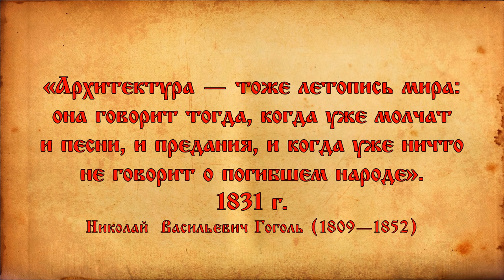Обращайте внимание на старые храмы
*«Архитектура — тоже летопись мира: она говорит тогда, когда уже молчат и песни, и предания, и когда уже ничто не говорит о погибшем народе».* 1831 г. Николай Васильевич Гоголь.
На нашем канале мы показываем не церкви, а старинные здания. Уже который год, мы пытаемся обратить внимание зрителей на очевидные для нас вещи: архитектурные элементы и способы строительства этих зданий, и чтобы не быть голословным, показываем на конкретных примерах (ссылка на плейлист будет ниже).
Яркий пример приспосабливания здания, для конкретных целей: Церковь Вознесения Господня, в оружейном переулке города Тулы.
В официальной информации, сразу хочу отметить три важных момента:
*1.* В 1787 году, крыша храма была крыта белым листовым железом. Не уточняется прокатное это железо или листобойное, просто вскользь упоминается, что оно было, то есть получение листового железа в 1787 году проблемой не было.
*2.* Как всегда снесена именно колокольня.
*3.* Обычный кирпичный храм, в городе оружейников, строится 32 года, при этом известно достаточно много примеров, когда храм сопоставимых размеров, в далёкой глуши, строится всего за один год. Например, церковь Успения, в Рязанской области, которую мы посетили во время экспедиции 2020 года
*4.* Церковь имеет два этажа, при этом это не верхний Верхний и Нижний храмы, а именно два этажа одной и той же церкви. Если кто не знал, то при наличии в церкви нижнего храма, она называется иначе, чем верхний и её алтарь освящён в честь другого святого или праздничного события. Настоятель может быть один у обоих храмов, но называются они по-разному. Здесь же мы имеем одну церковь на двух этажах.
*5.* Пожар на втором этаже в 1834 году, о котором говорится в официальной информации, это тот самый пожар, когда горел даже камень и который сжёг всю Тулу. Про этот пожар мы уже неоднократно рассказывали на канале